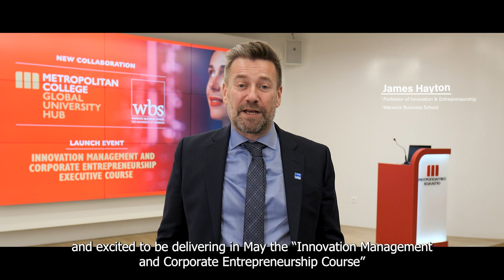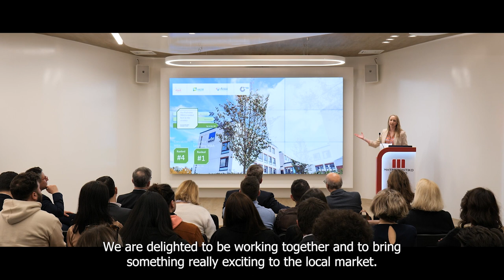ΝΕΑ Συνεργασία με Warwick Business School Ι Μητροπολιτικό Κολλέγιο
Τo Μητροπολιτικό Κολλέγιο παρουσίασε τη νέα ακαδημαϊκή συνεργασία με το Warwick Business School, μία από τις καλύτερες Σχολές Διοίκησης Επιχειρήσεων στην Ευρώπη. Στη λαμπερή εκδήλωση -Launch Event- που διοργάνωσε το Μητροπολιτικό Κολλέγιο στο Campus Αμαρουσίου, παρευρέθηκαν εκπρόσωποι από το Warwick Business School, ακαδημαϊκά και διοικητικά στελέχη του Μητροπολιτικού Κολλεγίου, καθώς και φοιτητές της Σχολής Διοίκησης Επιχειρήσεων.

✅ Μέσα από τη νέα αποκλειστική συνεργασία μεταξύ του Warwick Business School και του Global University Hub του Μητροπολιτικού Κολλεγίου, προσφέρεται, για πρώτη φορά στην Ελλάδα, το πρόγραμμα εκπαίδευσης στελεχών “Innovation Management and Corporate Entrepreneurship”.